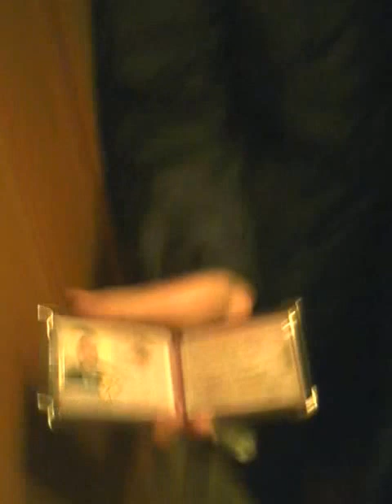полицейские у меня дома